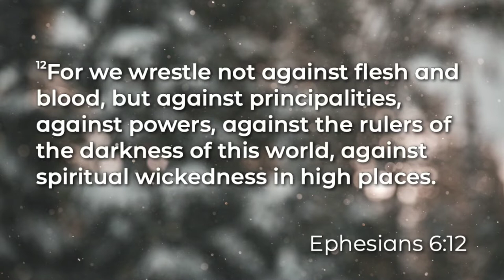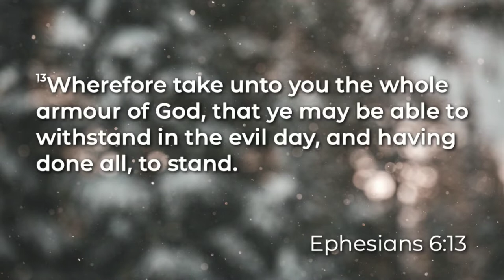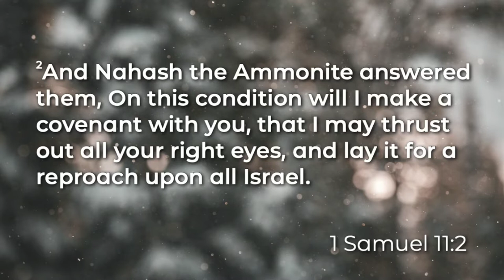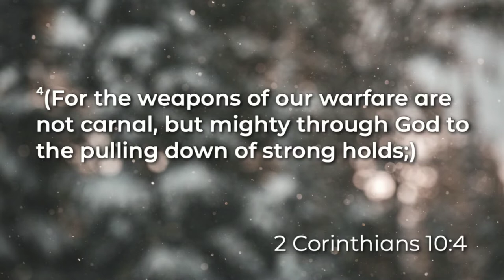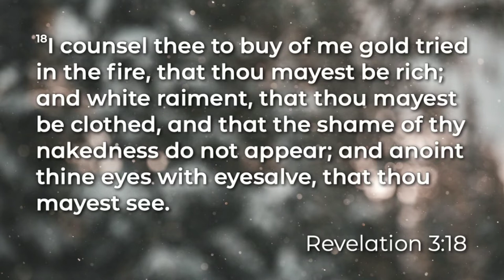You're Vision IS Essential ll Jan. 1, 2023